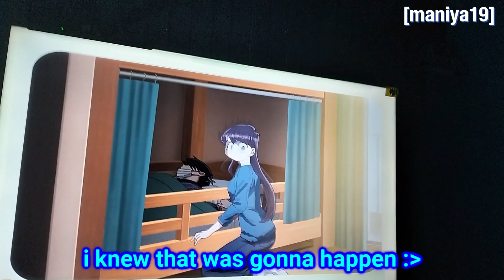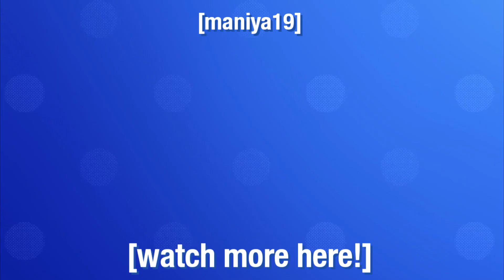TheMugsterious Watches Komi Can't Communicate Part 7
its been a while... time to reboot this dead series
in this series a idiot whos a fan of this girl komi shouko watches komi cant communicate... Will he scream a like a bitch? will he die and see bug eyed komi? let's see :)
Credits to Netflix and the person who made this anime possible
Programs Used:
random images on discord/YT
Vegas Pro 14.0
CC Wild Words Roman Font
Sound Effects taken from youtube and pixabay
Outro Music is Suno AI [Maniya19 Intro]
"TITLE CARDDDD" Reference By @DeadMeat /@DeadMeatPresents
used text to speech voices for the mandela catalogue
Used a decent TV with Netflix on it.